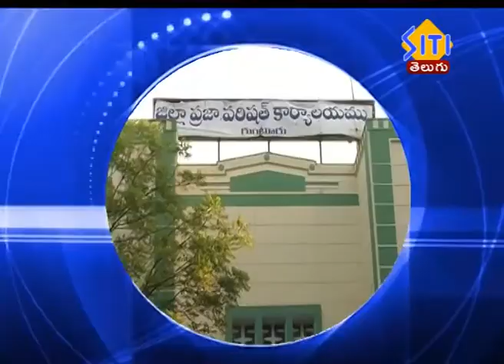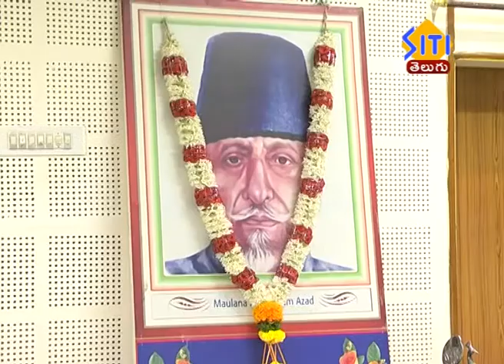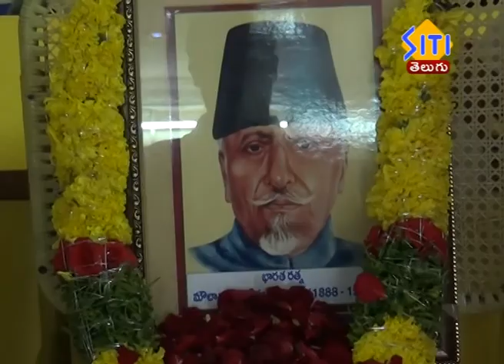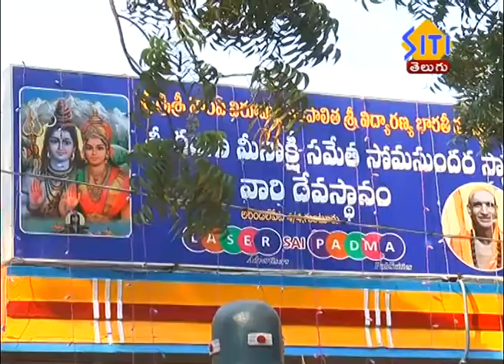Guntur Siti News 11 11 18